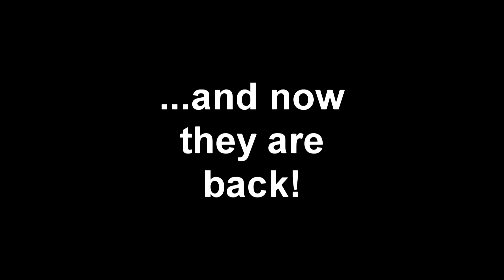GREMLINS HOME INVASION TRAILER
trailer for upcoming fan film
GREMLINS HOME INVASION